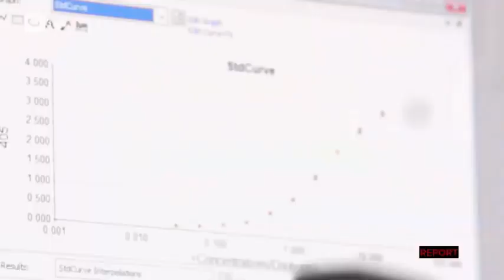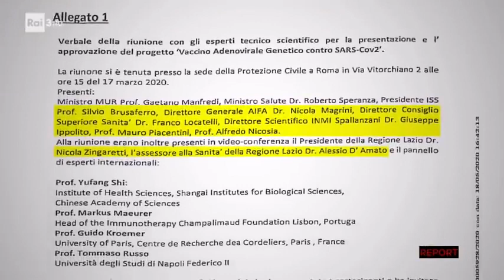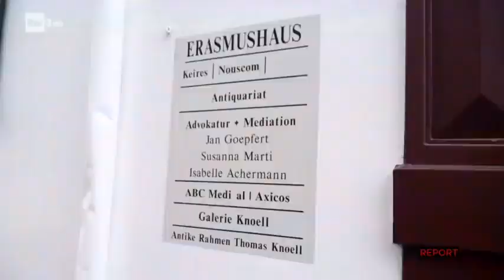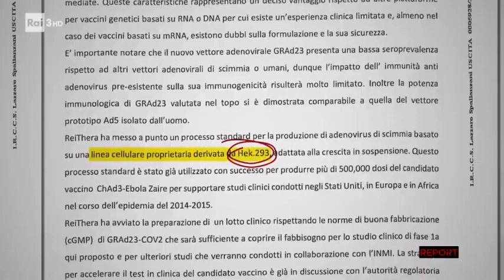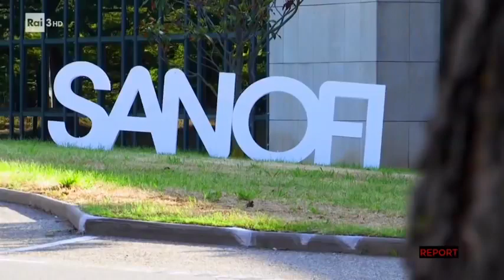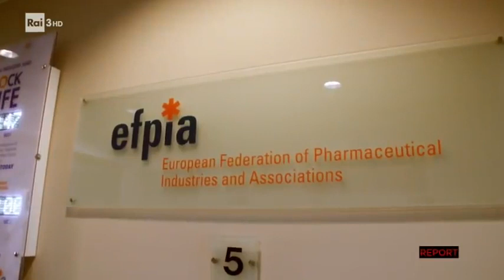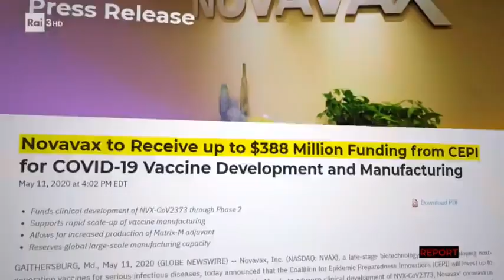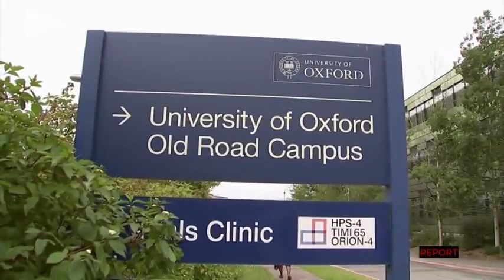I segreti del virus dello scimpanzé Report 16:11:2020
altro interessante servizio di Report